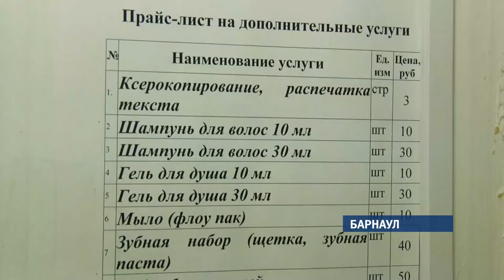Власти намерены выселить бюджетные хостелы из жилых домов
Госдума в третьем чтении одобрила законопроект о запрете размещения хостелов в многоэтажных домах. В центральной России возмущены такой инициативой и прогнозируют смерть бизнеса. На фоне общего недовольства предприниматели Барнаула спокойны.Почему?